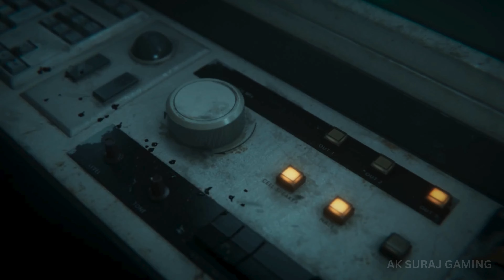Call of Duty Black Ops 6 - Zombies Terminus Cinematic Trailer | Ultra Realistic Graphics 4K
"🔥 Welcome to the ultimate cinematic experience with 'Call of Duty: Black Ops 6 - Zombies Terminus'! Dive into the heart-pounding action and stunning ultra-realistic graphics in 4K. Witness the epic storyline unfold as you battle through hordes of zombies in this highly anticipated release. 🎮
Ak Suraj Gaming provide you UPCOMING Games Ultra Realistic Graphics in PS5, PC, XBOX Series X/S.
Best UNREAL ENGINE 5 games with insane REALISTIC GRAPHICS 4K gameplay and cinematic experiences. best gameplay video and gaming content! 🎮🔥
Also, i brings you New Games Update & the best full game movies with a focus on the story cinematic aspect of the video games & game TRAILER its look Realistic.

unreal engine
unreal engine 5 games 2024
unreal engine 5 realistic graphics
unreal engine 5 car fire
unreal engine 5.2
unreal engine 5.3 tutorial
upcoming unreal engine 5 games
upcoming unreal engine 5 games ps5
upcoming unreal engine games
upcoming unreal engine 5 games 2024
upcoming games
upcoming games 2024
new upcoming games
new upcoming games 2024
best upcoming games
best upcoming games 2024
new games
new ps5 games 2024
upcoming ps5 games
new upcoming ps5 games
new xbox games
new xbox games 2024
xbox games 2024
upcoming xbox games
upcoming xbox games 2024
best upcoming xbox games
best upcoming xbox games 2024
ps5 new games 2024
ps5 best games 2024
xbox new games 2024
new pc games
new upcoming pc games
new upcoming pc games 2024
best upcoming pc games
ue5 games
new ue5 games
new ue5 games 2024
unreal engine 5 pc games
unreal engine 5 pc games 2024
epic games
upcoming games 2025
new upcoming games 2025
new upcoming ps5 games 2025
new upcoming ue5 games 2025
new upcoming unreal engine 5 games 2025
new upcoming unreal engine 5 games 2024
summer game fest
summer game fest 2024
blizzard, unreal engine 5 cinematic
Realistic games
unreal engine 5 Realistic graphics games
Realistic graphics games
ue5 Realistic graphics games
ps5 Realistic graphics games
xbox Realistic graphics games
pc Realistic graphics games
ue5 Realistic graphics games 2024
ultra realistic graphics games
unreal engine 5 ultra realistic graphics games
ue5 ultra realistic graphics games
xbox series x vs ps5
Open world Games
Survival Games
Action Games
Adventure Games
Horror Games
Ambitious Games
upcoming Android Games
upcoming Mobile Games
upcoming Open world Games
playstation 5
ps5
ue5
xbox
top games